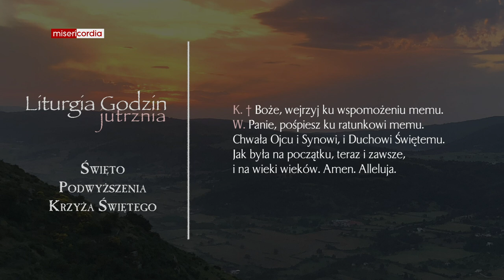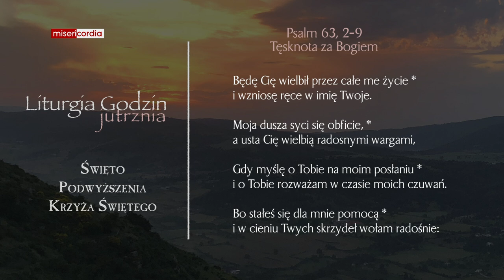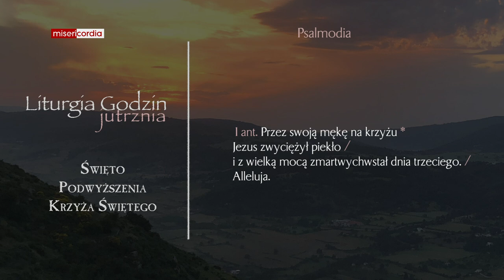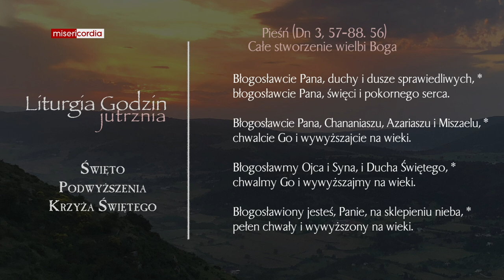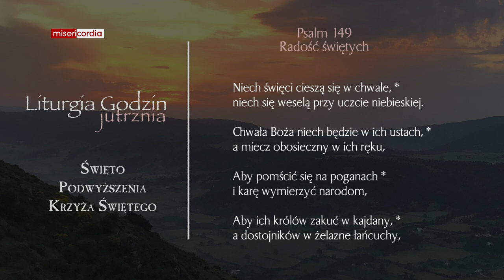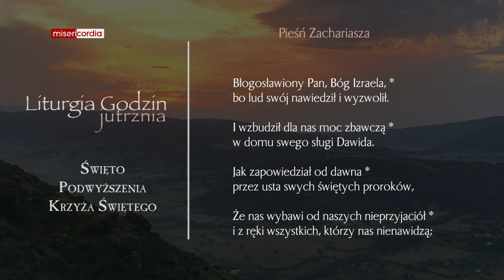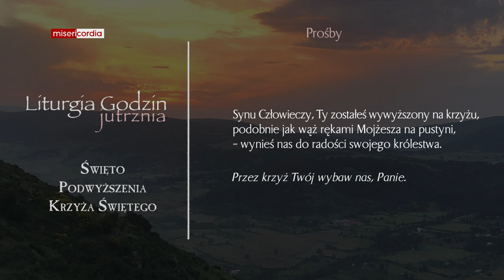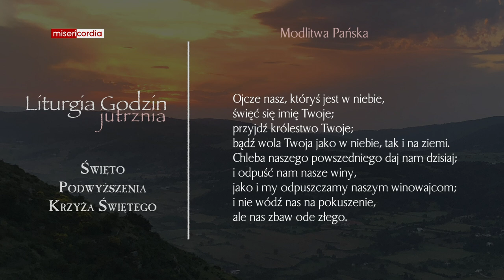Liturgia Godzin | Jutrznia | Święto Podwyższenia Krzyża Świętego